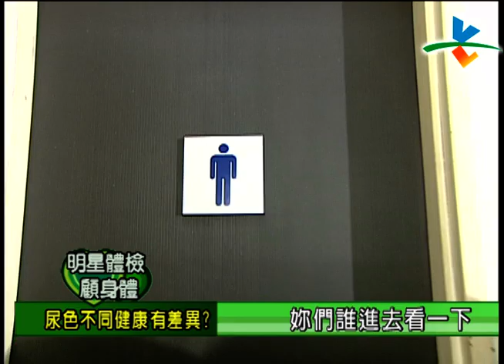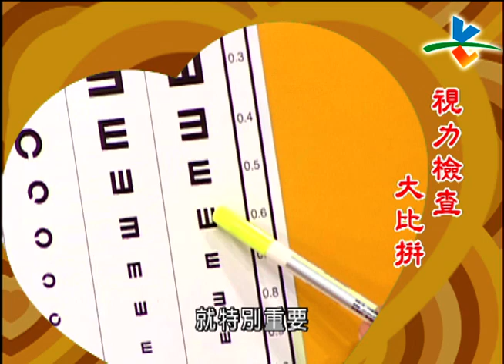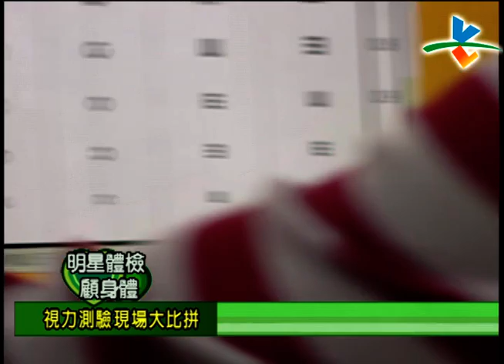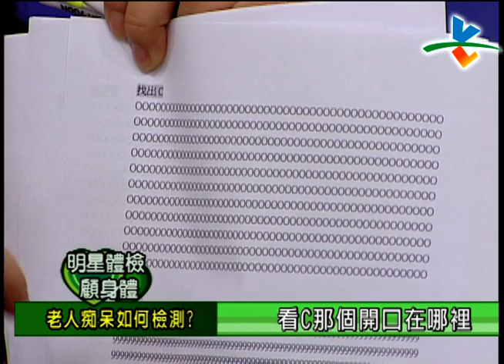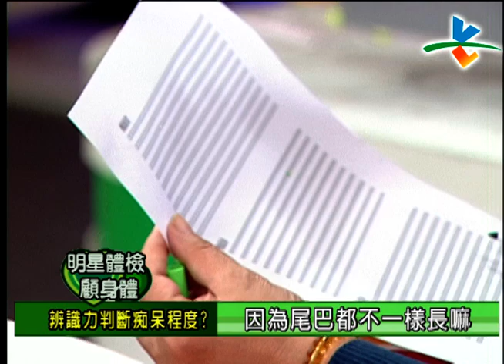【完整版】冰火五重天-明星體檢顧身體 連明月 BB 高玉珊 蔡頭 高大成 #9801-37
5:51 - 驗尿可鑑定有無外遇？！
22:22 - 如何能避免老人癡呆？！
30:40 - 當心誤診延誤治療期？！
42:07 - 婦科內診不愉快經驗？！